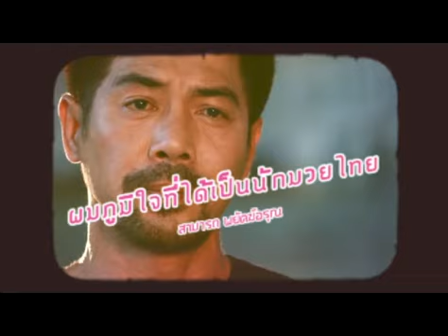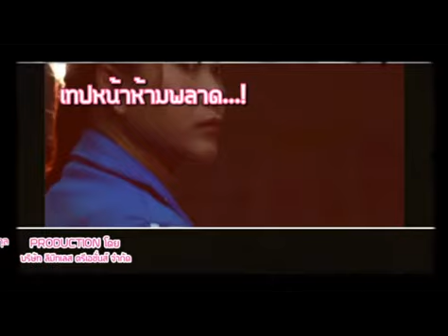SPORTS WOW คนกีฬา ล่าฝัน : สามารถ พยัคฆ์อรุณ ตอนที่ 2-3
SPORTS WOW คนกีฬา ล่าฝัน : สามารถ พยัคฆ์อรุณ ตอนที่ 2-2

รายการโทรทัศน์ ที่ผลิตขึ้น เพื่อเผยแพร่เรื่องราวของนักกีฬาฮีโร่ คนสำคัญในประวัติศาสตร์กีฬาไทย  ในโอกาสครบรอบ 4 ทศวรรษ ของสยามสปอร์ต ที่อยู่คู่วงการกีฬาไทย

"Sports WoW  คนกีฬาล่าฝัน" รายการที่สะท้อนตัวตนที่แท้จริงของเหล่าฮีโร่คนกีฬาในอดีต เส้นทาง อุปสรรค จุดพลิกผัน แนวคิด แรงบันดาลใจ บนก้าวย่างเส้นทางการต่อสู้ จากจุดเริ่มต้นสู่เส้นชัยของเหล่านักกีฬาที่จะมาจุดประกายฝัน สร้างแรงบันดาลใจ ให้กับเด็ก และเยาวชนไทย
พบกับเรื่องราว ของ 26 ฮีโร่นักกีฬา ได้แก่

เขาทราย แกแล็คซี่ (มวย), วิทยา เลาหกุล  (ฟุตบอล), สุชาติ แจสุรภาพ (กรีฑา), พุฒ ล้อเหล็ก (มวย), ปวีณา ทองสุก (ยกน้ำหนัก), บุตรี เผือดผ่อง (เทควันโด), สามารถ พยัคฆ์อรุณ (มวย), ต๋อง ศิษย์ฉ่อย (สนุกเกอร์), ประวัติ วะโฮรัมย์ (วีลแชร์เรสซิ่ง), พงษ์ศักดิ์เล็ก กระทิงแดงยิม (มวย), ประภาวดี เจริญรัตนธารากูล (ยกน้ำหนัก), ภราดร ศรีชาพันธุ์ (เทนนิส), สายสุนีย์ จ๊ะนะ (วีลแชร์ฟันดาบ), สมรักษ์ คำสิงห์ (มวย),  อาณัติ รัตนพล   (กรีฑา), อุดมพร พลศักดิ์ (ยกน้ำหนัก), เยาวภา บุรพลชัย (เทควันโด),  ธงชัย ใจดี  (กอล์ฟ), มนัส บุญจำนงค์ (มวย), ปิยะพงษ์ ผิวอ่อน (ฟุตบอล), แทมมารีน ธนะสุกาญจน์ (เทนนิส), วิจารณ์ พลฤทธิ์ (มวย), รัชนก อินทนนท์ (แบดมินตัน) , นุศรา ต้อมคำ (วอลเลย์บอล),  สมจิตร จงจอหอ (มวย) และ ซิโก้ เกียรติศักดิ์ เสนาเมือง (ฟุตบอล)